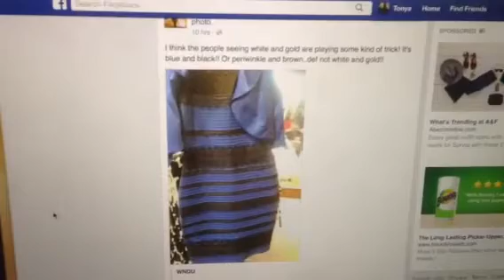What color is this dress!!!!??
This has gone viral!!! Some see it as gold and white and some see it as black and blue!!! Tell me below what color do you see?